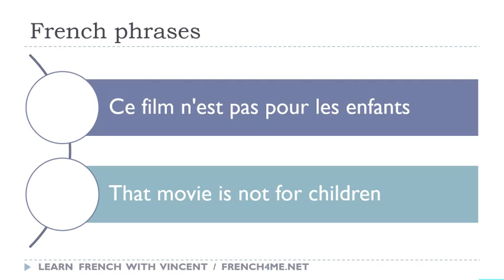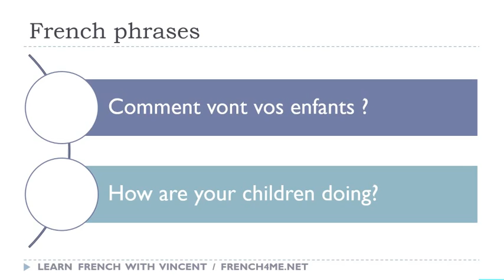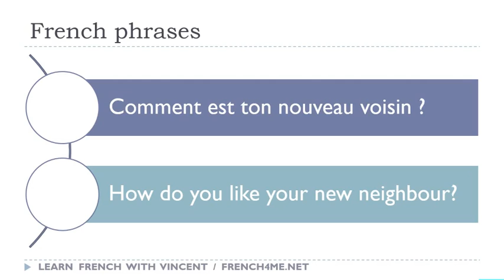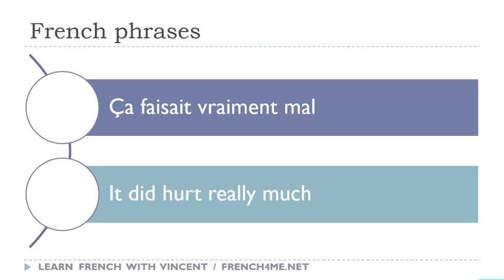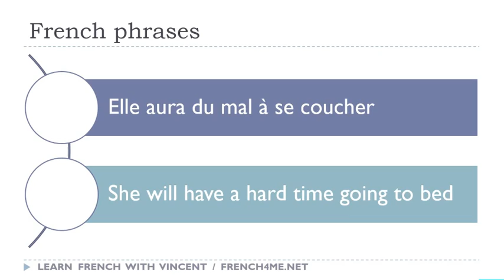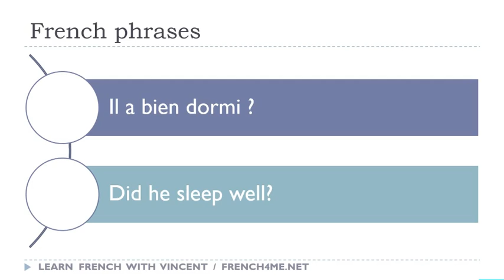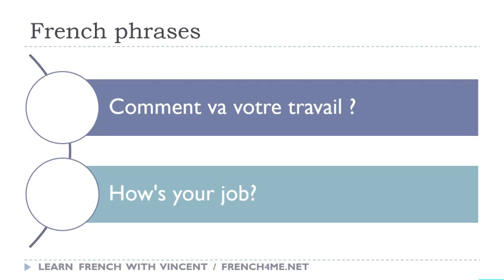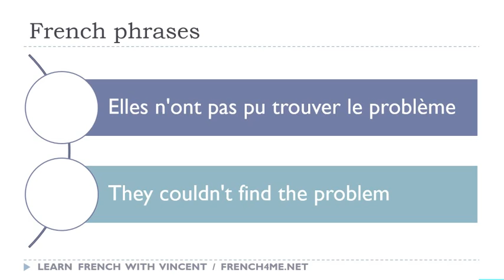Os seus 30 minutos diários de frases em francês # 024